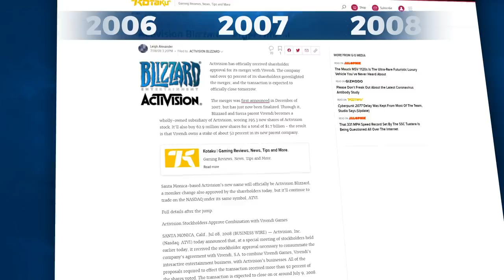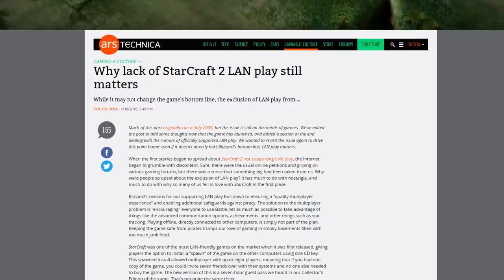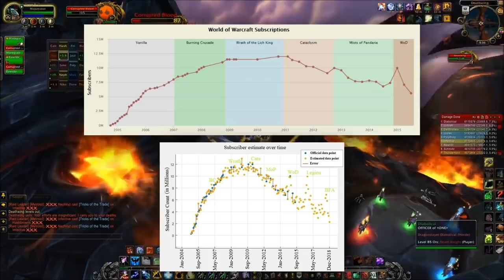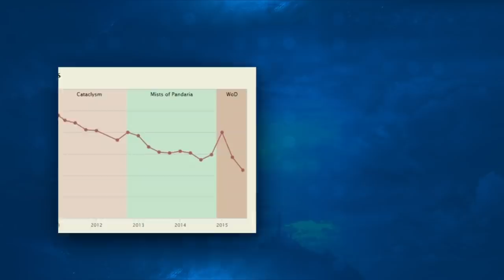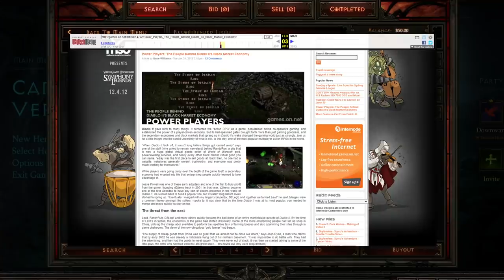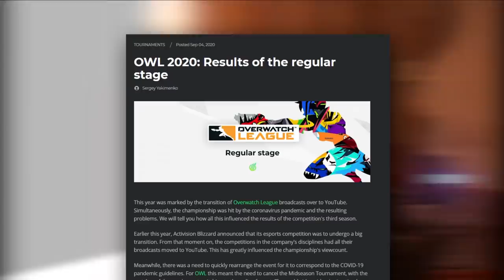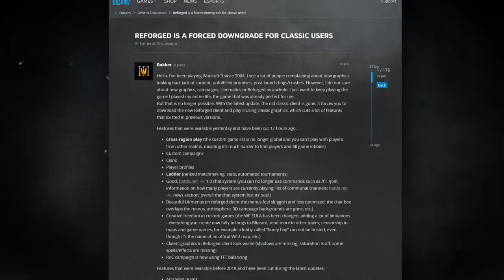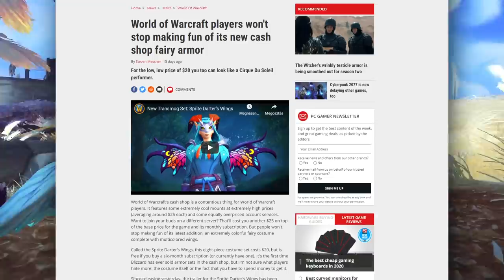A Blizzard BUKÁSA | 1991-2020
Egy hatalmas elemzés a Blizzard teljes munkásságáról, és arról, hogy hol csúsztak el, miért nincs visszaút.
Timeline:
00:00 Intro
00:58 Prológus
09:55 Starcraft: Ghost
13:21 Blizzard North
14:52 Realid Fórumok
16:32 Starcraft 2
22:20 WoW: Cataclysm
32:56 WoW Cash Shop
34:44 You Think You Do
36:40 WoW: Warlords of Draenor Megjelenés
40:38 Level Boost
41:31 WoW Token
42:55 Nostalrius
45:03 World of Warcraft Ma
46:22 Blizzard Vs Valve
48:36 Diablo 3
52:56 Project TItan
56:59 Heroes of the Storm
59:39 Pofátlan Szabadalom
1:00:38 Overwatch League
1:04:27 Diablo Immortal
1:07:52 Elbocsátások '19
1:11:16 Starcraft FPS
1:11:44 Hong Kong
1:14:33 Warcraft 3 Reforged
1:19:40 Francia Bezárás
1:21:11 Bobby Kotick
1:23:45 Epilógus - Dreamhaven
1:25:33 Pénzes Transmog
1:29:10 Outro